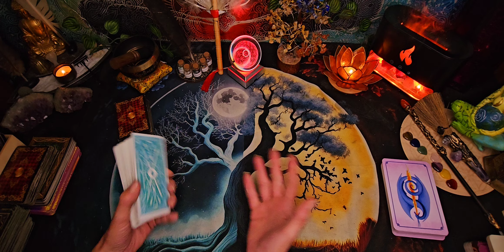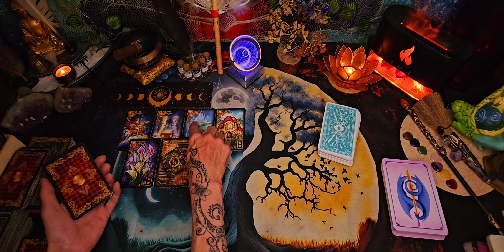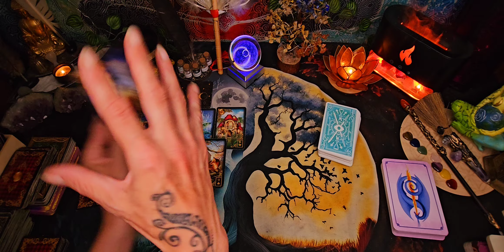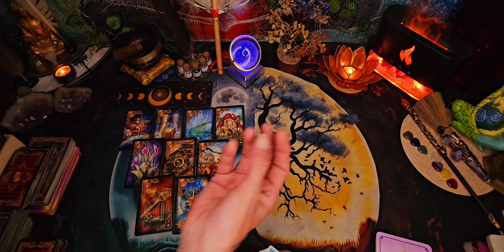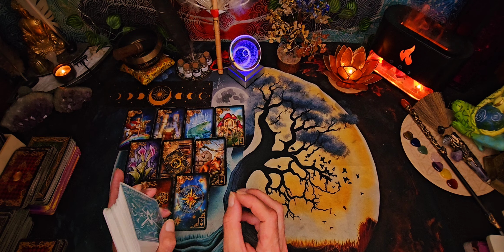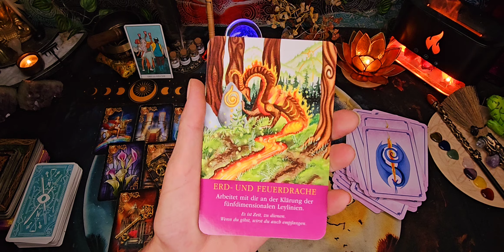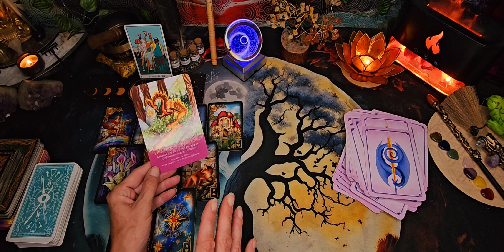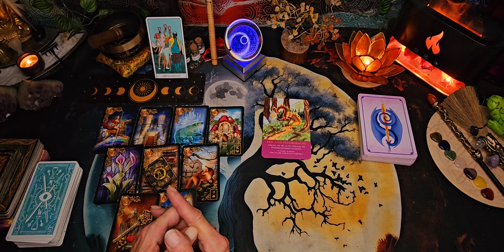Wichtige Überraschung❣️Es kommt ein Ereignis, dass alles verändert.⛈️❤️🌤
Hallo Zusammen!

‼️Für ein persönliches Reading kannst du mich über WhatsApp oder Email oder meine Homepage anschreiben:

‼️Keine Anrufe nur Nachrichten!

Alles Liebe!